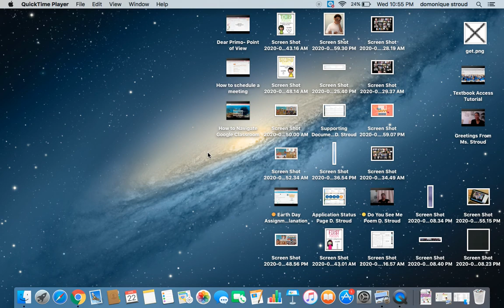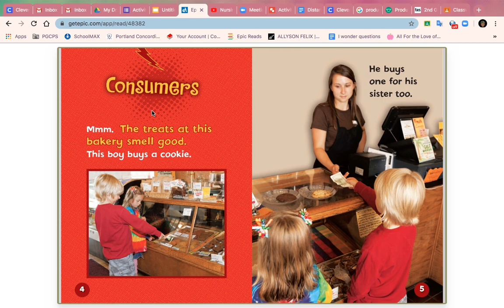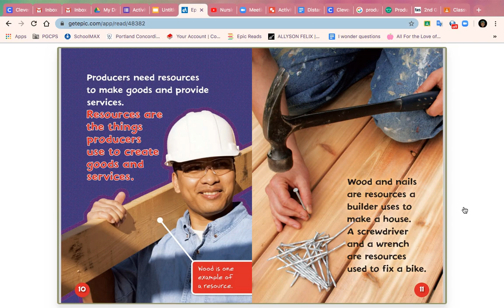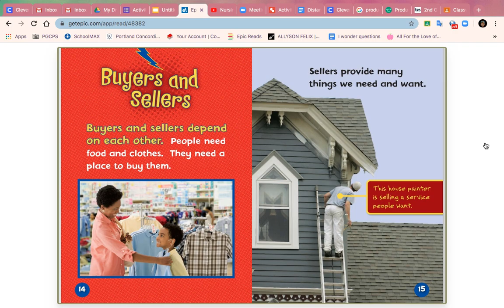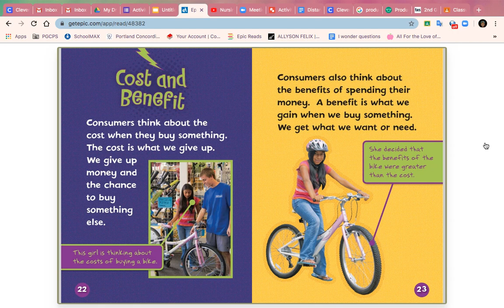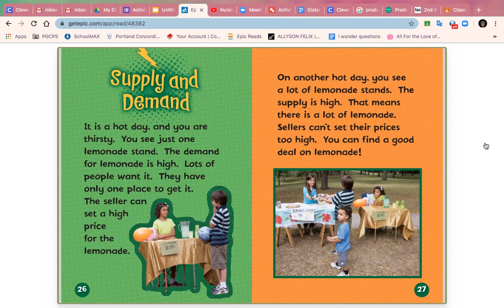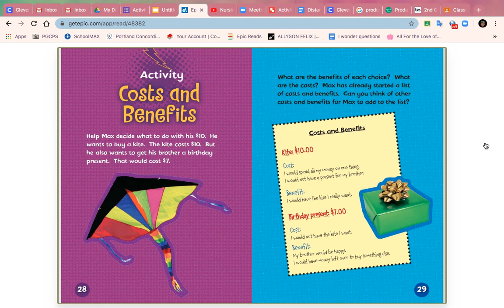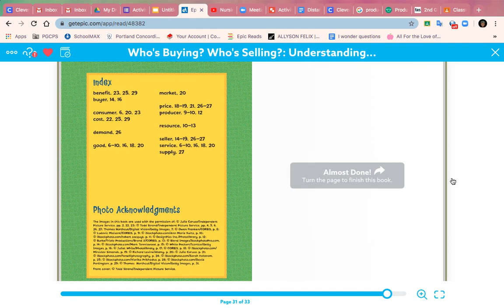Who's Buying? Who's Selling? Read Aloud (week 2)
Who's Buying? Who's Selling? Understanding Consumers and Producers by Jennifer Larson. This story was found on Epic and used for a social studies lesson.

quickTimePlayer was used to create this screen recording for DistanceLearning
Stay